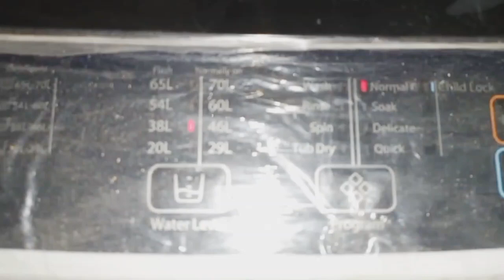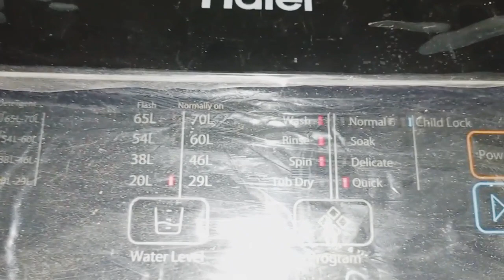How to use Quick Function HWM 80-1708Y in Haier Top Loading Fully Automatic Washing Machine Review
Haier HWM 95-1678ES8 (9.5Kg) Full Review and Demo Top loading Automatic Washing Machine‎@wmtv408

HWM 95-1678ES8 (9.5Kg) Full Review and Demo Video || How to use Haier Top loading Automatic Washing Machine ||

washing machine
haier
how to repair fully automatic washing machine
wm tv
top load washing machine
how to use haier top loading washing machine
how to clean washing machine
haier fully automatic washing machine
2024
hwm 90-1789
haier top load washing machine
haier washing machine price
best top load washing machine
haier washing machine demo

haier 7.5kg washing machine demo
haier 7.5kg top load 2024 model
haier 7.5kg fully automatic washing machine
all information h.g
haier 9.0 kg semi automatic washing machine
haier htw90-178fl
haier washing machine new 2024 model
haier new semi automatic washing machine
haier new semi washing machine
haier semi automatic demo
haier semi automatic washing machine
haier semi automatic
semi automatic washing machine unboxing and setup
whirlpool
samsung
washing machine reviews
dawlance
haier top loading fully automatic washing machine how to use haier washing machine
haier how to use
best automatic washing washing
best top load automatic washing machine

haier top loading washing machine repair
explore chakwal
angel beauty parlour chakwal
chakwal
haier 9kg-hwm 90-826-fully
automatic-top load washing
automatic machine chalane ka tarika
haier washing machine daraz.pk
how to install haier automatic washing machine
haier hwm 90 1789 installation
install automatic washing machine yourself
how to install haier automatic machine haier automatic washing machine installation
how to clean washing machine repairing service center
installation tips washing machine
how to install haier fully automatic washing machine
how to wash clothes haier fully automatic washing machine through manual setting
automatic washing machine review
automatic washing machine water pipe fitting
automatic machine review

how to fixed automatic washing machine
haier automatic washing machine price in pakistan
haier hwm 800xp twin tub semi automatic washing machine unboxing
haier fully automatic washing machine prices in pakistan 2023
how to balance automatic washing machine
how to balance haier automatic washing machine
automatic washing machine price
how to balance the tub of automatic washing machine
hwm 90-1789 tub balance
haier hwm 90-1789 tub balance
haier washing machine price in pakistan
best washers 2024
best lg washers
best samsung washers
lg vs samsung washers
samsung front-load washer
lg front-load washer
lg washer vs samsung washer
smasung washer vs lg washer
front-load washer review
samsung vs. lg front-load washers
best front-load washers
best front-load washers 2024
front-load washers 2024
lg vs samsung washing machine front load
top load washing machine in india
panasonic top load washing machine
haier 90-1789
lg top load washing machine
washing machine vibration
top load washing machine 2024
semi automatic
how to extend water inlet pipe of haier washing machine
hwm 90-1789 automatic washing machine